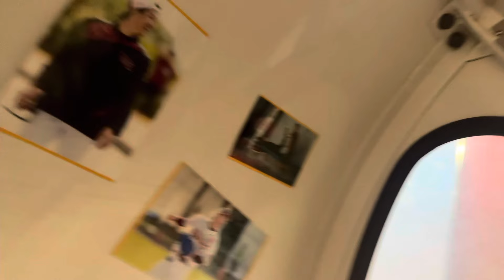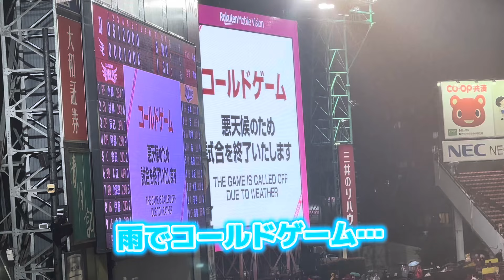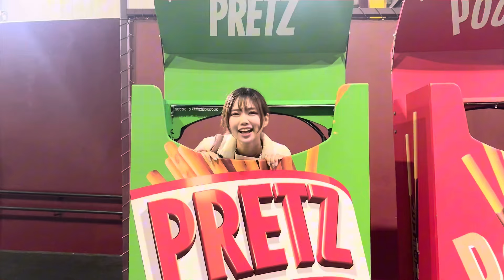7連敗止めに来た！救うぞ！レフスタ全力応援！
楽天イーグルスの7連敗止めるべく、東京から駆けつけました！
グルメと観覧車も紹介しています！